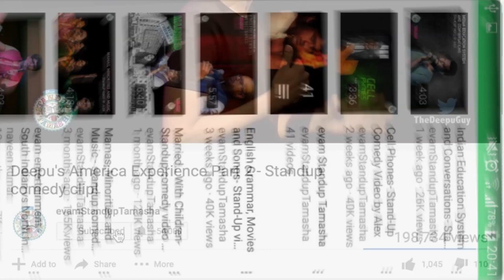Foreign returns- Stand-Up comedy video by Mervyn Rozz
In this latest standup video, Mervyn shares his personal experience about how foreign returns behave.
Don’t miss this rant!
Watch and share and tag your foreign return friends!